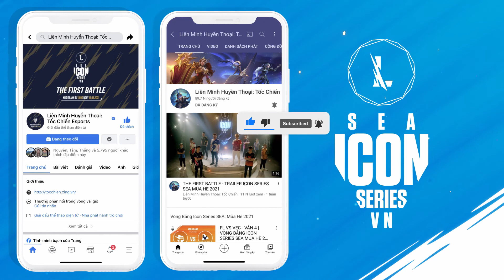SGP vs CES – VÁN 4 | VÒNG PLAYOFFS ICON SERIES SEA MÙA HÈ 2021 (29.05.2021)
Playoffs Icon Series SEA Mùa Hè 2021: Hành trình tìm ra cái tên xuất sắc nhất Liên Minh Huyền Thoại: Tốc Chiến Việt Nam. Vòng Playoffs - Ngày 29.05 – SAIGON PHANTOM vs CERBERUS ESPORTS - VÁN 4

Hãy hòa mình vào Tốc Chiến: trải nghiệm MOBA 5 đấu 5 thuần kỹ năng và chiến thuật của Liên Minh Huyền Thoại, nay được tái xây dựng hoàn toàn dành cho thiết bị di động và console. Với hệ thống điều khiển mới hoàn hảo và các trận đấu tốc độ cao, người chơi ở mọi trình độ đều có thể lập đội cùng bạn bè, khóa chọn tướng và thực hiện các pha xử lý để đời.